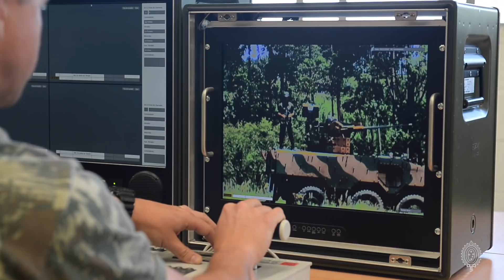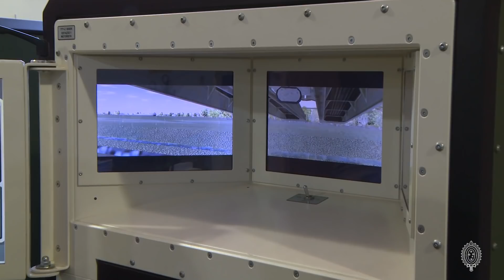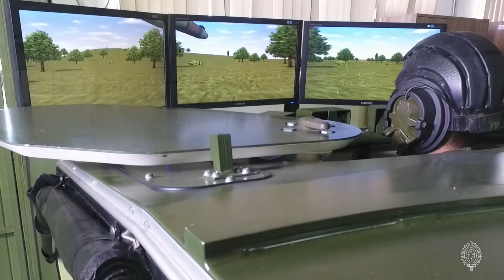Centro de Instrução de Blindados